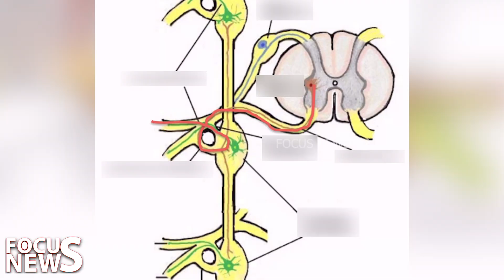അമിതമായാൽ 'കാപ്പി'യും വില്ലൻ .ഹാർട്ട് അറ്റാക്ക് മുതൽ വൃക്കരോഗം വരെ.കോഫി ലൗവേഴ്സ് അലേർട്ട് ..!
കോഫി ലൗവേഴ്സ് അലേർട്ട് .! അമിതമായി കാപ്പി കുടിക്കുന്നവരിൽ ഹൃദയാഘാതവും, ഓർമ്മക്കുറവും.കഫീൻ അഡിക്ഷൻ ശരീരത്തിൻ്റെ വിശ്രമത്തിനും വില്ലൻ..

@focusnewsonline  2024